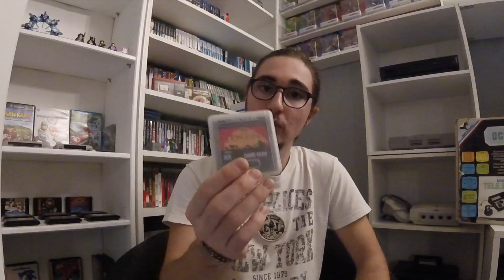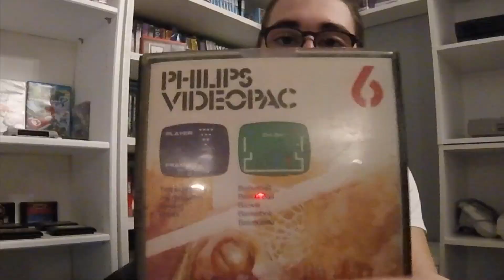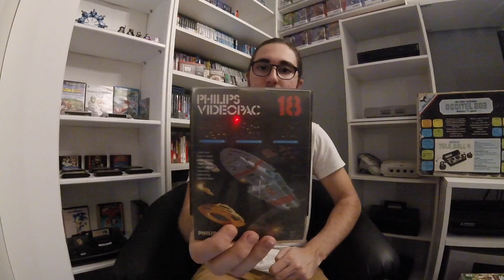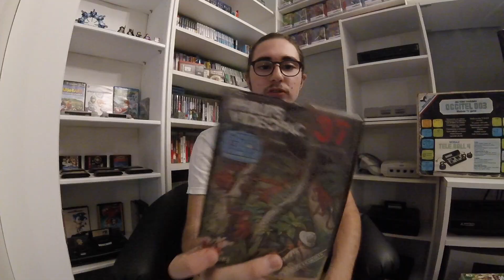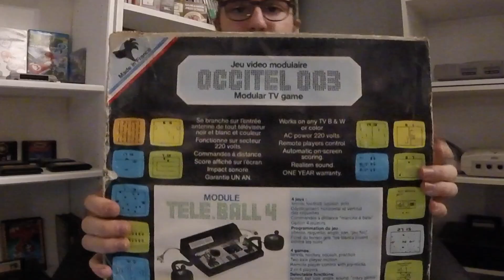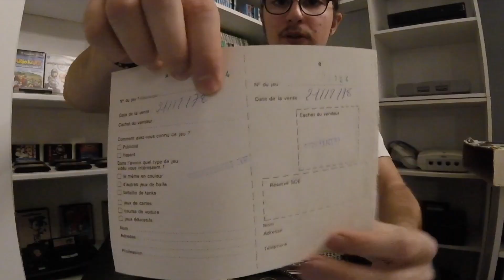Toute ma collection - Episode 14 - Jeux Gamegear / PSP / Videopac / Occitel 003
Dernière vidéo sur mes collections de jeux avec notamment une console plutôt inconnue !